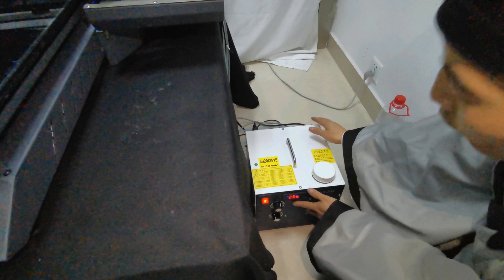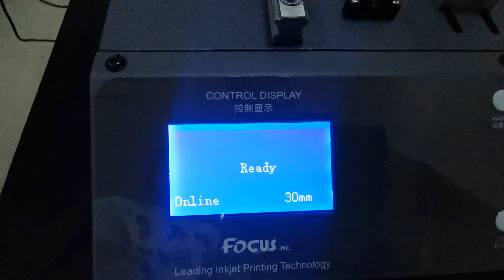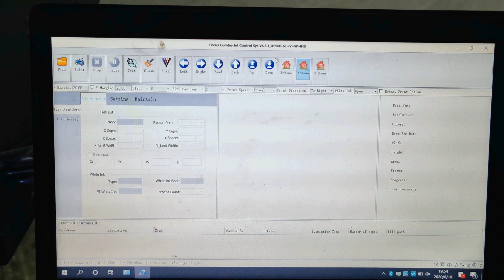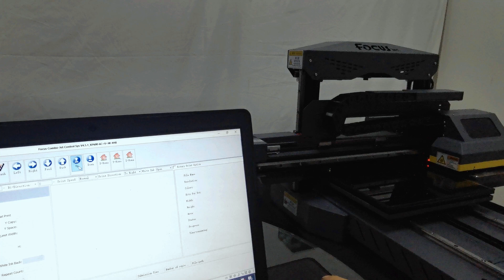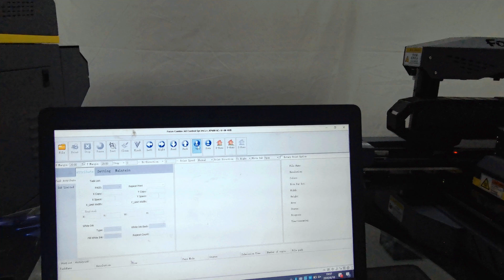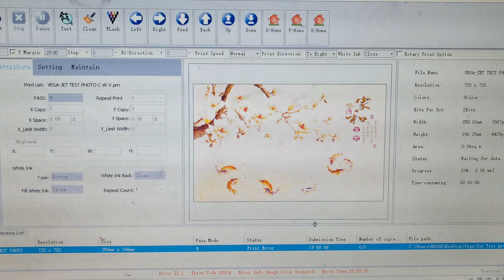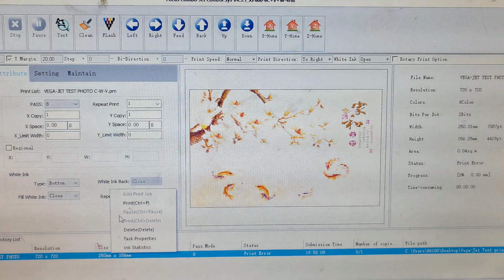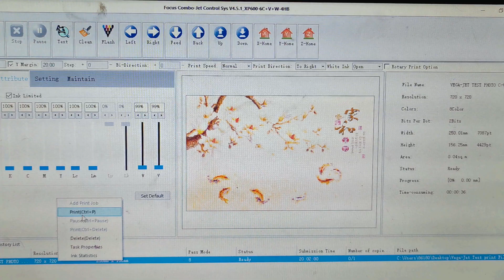Step 4 Focus Inc. Combo Jet A3 plus UV flatbed printer test printing without ink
Shenzhen Office:
Add: 11th, Block A, Building 5, Pinghu, South China Town, Longgang District, Shenzhen, China

※ Shanghai Office Add: 8TH Floor, Jianan Hongta Building, No. 246 Sitong Road, Sijing Town, Songjiang District, Shanghai 201601, China

※ Shandong Factory Add: Dingcheng Industrial Park A13A, Jinbaoshan Road, Lanshan District, Linyi City, Shandong Province, China

※ Shenzhen Factory Add: Room 101, Building B, 22 Xinmu road, Xinmu community, Pinghu street, Longgang District, Shenzhen, China

UV printer
UV flatbed printer
UV spot varnish printer
Digital UV printer
direct to subtrates printer